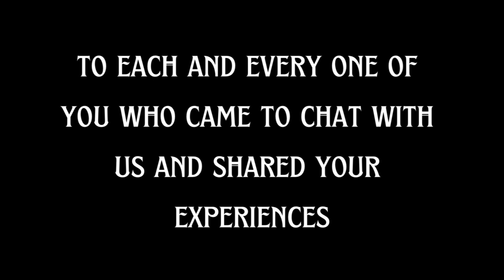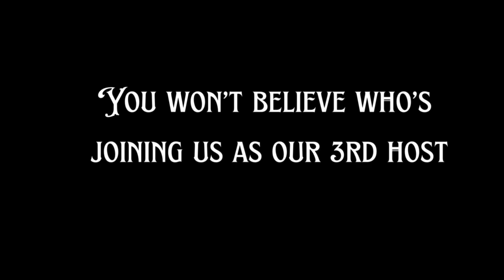Chateau Wrap Up | Channel Announcement | Podcasts removed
Credits
Artwork : AI

Fair Dealing in Australia

Fair Dealing allows the use of someone else’s content for five distinct purposes:
* criticism and review,
* satire or parody,
* news,
* legal advice
* research and study.

Fair use in the US

This podcast covers criticism and review, satire or parody and news